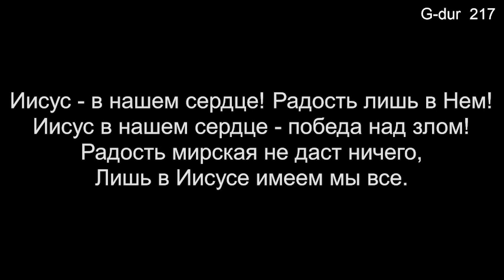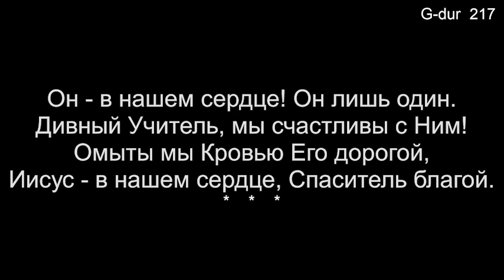08 Иисус - в нашем сердце (Общее пение) - 10/08/2023